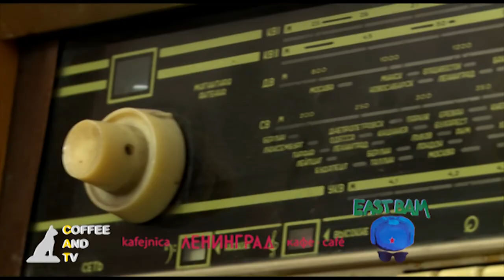Roberts Gobziņš (epizode 4 no 11) CAT intervija / Café Ленинград (Standart Version)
COFFEE AND TV PUBLISKĀS INTERVIJAS @ Kafejnīca Ленинград TREŠDIENĀS!

Kafejnīca Ленинград & M&M's music management piedāvā: 20.06.12 (Kalēju iela 54) notika 5. COFFEE AND TV publiskā intervija ar Robertu Gobziņu!

COFFEE AND TV publiskās intervijas notiek ik trešdienu laikā no 20:00 līdz 22:00 Vecrīgas kafejnīcā Ленинград. Sarunas pirmo stundu vada mūzikas žurnālists Mārtiņš Meitiņš Bītiņš Beitiņš, savukārt, intervijas 2. daļa tiek atvēlēta tiem, kurus neatstāj vienaldzīgus attiecīgā Mākslinieka daiļrade, proti, visus tos, kuri trešdienās ir atraduši ceļu uz Ļeņingradu!

Redaktors, Producents, Montāža: Mārtiņš Beitiņš (COFFEE AND TV)
Operators: Vinsents Nātra (Rasta Media)
Skaņu Operators: Herberts Blumbergs (Be Že Productions)
Fotogrāfe: Anete Korinte
VJ: Mārtiņš Beitiņš
Izdevējs: Post Gotye Music Films

(this interviewmentary is part of the - 365 days in Baltic Music History - project)